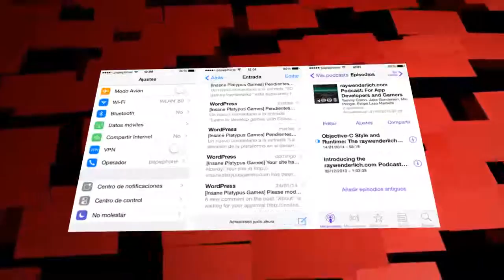TOP 5 SCARY TABLES